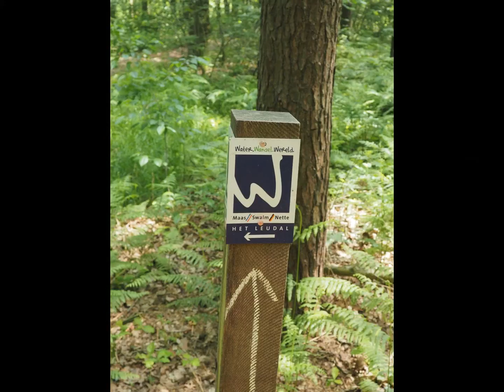Het Leudal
In deze video zie je een aantal beelden van het Leudal en de Roggelsebeek.